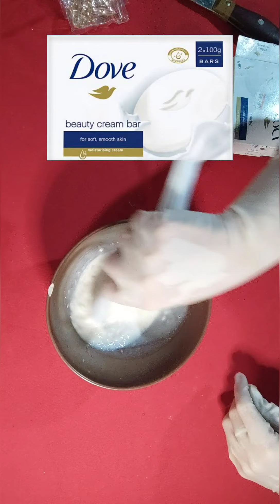10 years younger than your age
Guys hello I hope you will enjoy watching my video regarding the Tips on how to maintain our face to be looing 10 years younger. And watch  out guys the step by step on how to make this recipe, watch out also the  benefits of every ingredients that you may know the significant of it. Dont miss my next video. Muah!!